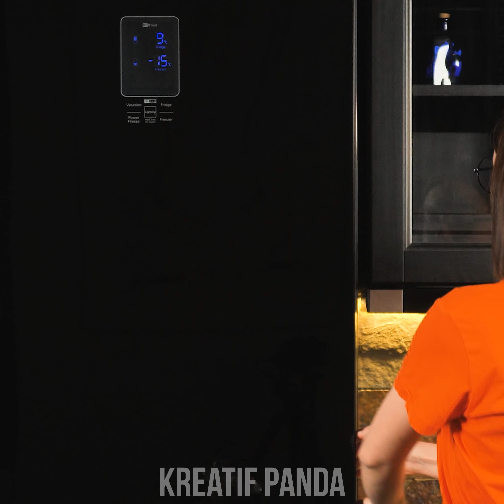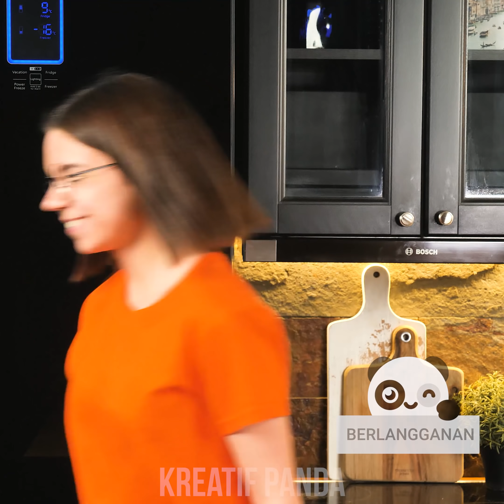11 FUNNY FOOD HACKS | KIAT MAKANAN YANG HARUS KAMU KETAHUI | DIY Kerajinan Mudah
Pernahkah kamu memikirkan ide yang tampaknya terlalu konyol untuk menjadi kenyataan? Yah, kami selalu di sini untuk menguji bahkan tips dan trik paling gila! Bosan jari-jarimu yang lengket semua ketika makan ayam? Coba gunakan jepit rambut sebagai gantinya! Punya popcorn sisa yang tidak mengembang? Mengapa tidak menggunakan tips pelurus rambut sederhana untuk itu ?! Tetap setia disini untuk semua tips tersebut dan lebih banyak lagi trik makanan keren dan konyol!
00:00 Makan Ayam Dengan Penjepit Rambut
00:55 Keripik Segar
01:32 Membungkus Piring
02:11 ‘Sumpit’ sebagai Blender
03:11 Pelurus Rambut untuk Pembuat Popcorn
04:14 Sandwich Isi Ham
04:51 Memanggang Taco
05:28 Mengupas Kulit Bawang Putih
07:07 Tempat Botol Magnetik
08:08 Pengaduk Salad
09:15 Mengupas Udang dengan Garpu